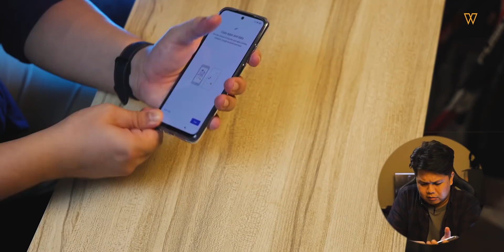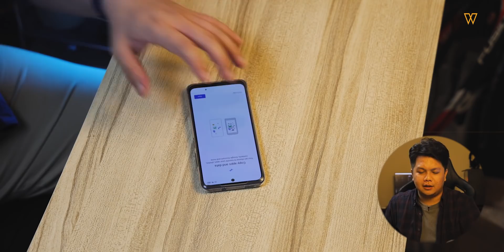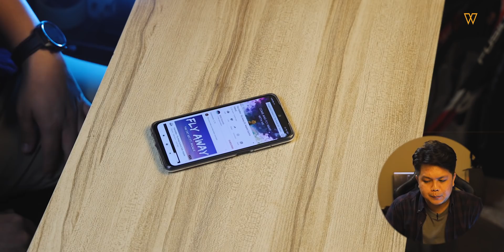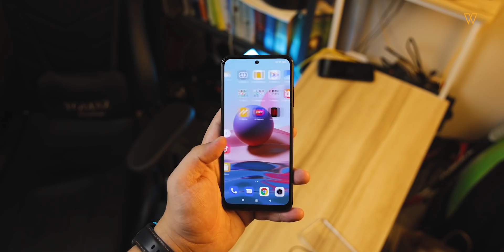Dengan RM699, Korang Akan Dapat Sebuah Peranti Dengan Skrin AMOLED Dan Stereo Speaker.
Redmi kini hadir dengan peranti pertengahan terbaru dengan melancarkan Redmi Note 10. Menggunakan cip pemprosesan Snapdragon 678, RAM 6GB, Storan dalaman 128GB dan kapasiti bateri sebesar 5000mAh (33W).

Beli Redmi Note 10:
Lazada: